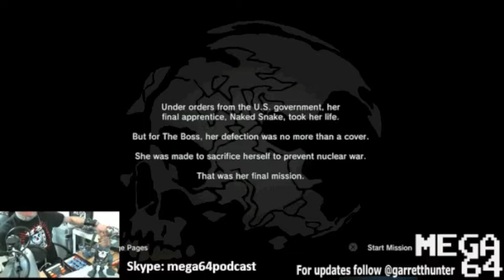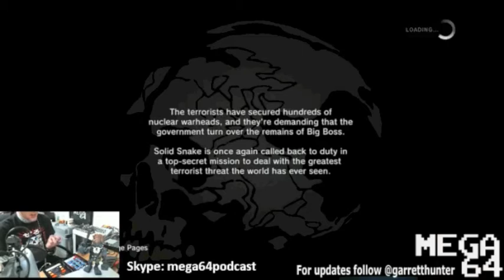Mega64 Poorly Played Stream 82 - Thorbahn3's Call, Retron 5 & Figures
Jared AKA Thorbahn3 calls back in this week to suggest the Retron 5 to Garrett and to discuss figures.